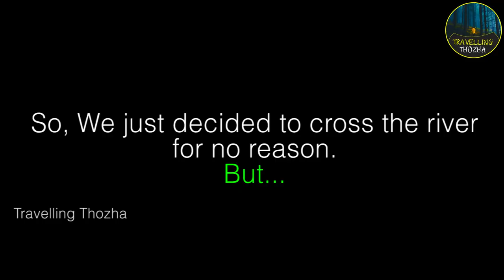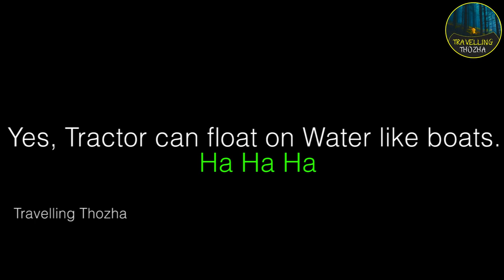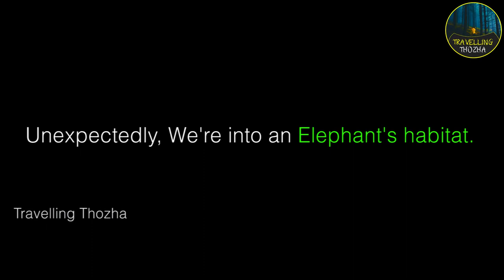Sri Lanka Elephant | Elephant Forest Area | Unplanned Trip with Friends | Payanangal 1.0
We just wanted to bath in a River and walked into a deep forest without knowing where the river is...

It is just an unplanned trip with friends. All the footages were taken with no idea. So. I just wished to make it like a vlog and created our channel with
this strange video.

sri lanka elephant
elephant attack
elephant
elephant video
elephant song
elephant sounds
elephant drawing
elephant story
elephant elephant
elephant fight
elephant dance
elephant death
elephant discovery
elephant documentary
elephant documentary in tamil
sri lanka elephant
elephant attack
elephant
elephant video
elephant song
elephant sounds
elephant drawing
elephant story
elephant elephant
sri lanka elephant
elephant attack
elephant
elephant video
elephant song
elephant sounds
elephant drawing
elephant story
elephant elephant
elephant fight
elephant dance
elephant death
elephant discovery
elephant documentary
elephant fight
elephant dance
elephant death
elephant discovery
elephant documentary